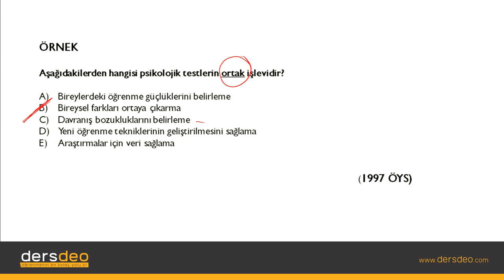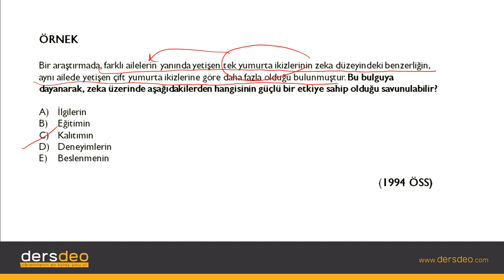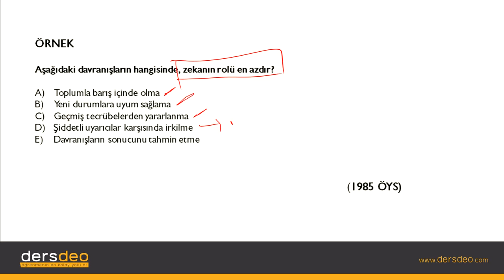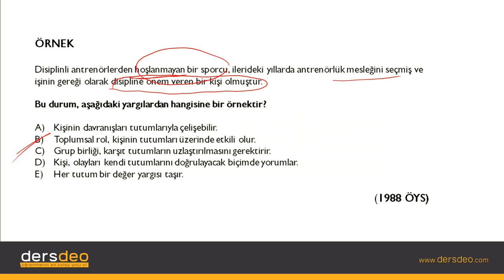Psikoloji, Bireysel Farklılıklar-Çıkmış Sınav Soruları #04